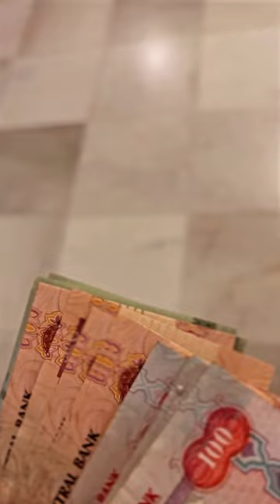كل عام وأنتوا بخير ✨